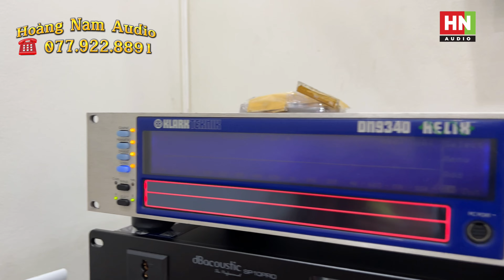Toàn Siêu Phẩm Lên Đường. Lake LM26, Labgruppen FP10.000Q, Và Klark Teknik DN9340 | Hoàng Nam Audio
JBL SR4732X
JBL 4732A
JBL 4691B
JBL 4628B
JBL 4655
JBL SR4715X
JBL 4507
JBL 4748A
JBL VRX815M
JBL VRX928LA
JBL LA
JBL VRX918S
JBL VRX932LA
Thiết bị xử lý Crossover:

DBX 260
DBX PA
DBX 223
BSS 310
BSS 360
BSS 334
ASHLY XR 1001
ASHLY
XR 1000 (.v.v.)
Equalize:

BSS 966
BSS 960
DBX 3231
DBX 233
XTA
ASHLY 4.24G
ASHLY 3102
ASHLY 2310
ASHLY 1502
ASHLY 1310

Micro:
SENNHEISER - SHURE (.v.v.)
SENNHEISE G4-W100
SENNHEISE G4-W500
SENNHEISE SKM2000
SENNHEISE SKM5200
SHURE UR124
SHURE UR24
SHURE SLX124
SHURE QLXD
SHURE ULXD
MAIN Công Suất:

POWERSOFT K3
POWERSOFT K6
POWERSOFT K10
POWERSOFT K20
POWERSOFT X4
POWERSOFT X8
LABGRUPPEN FP6400